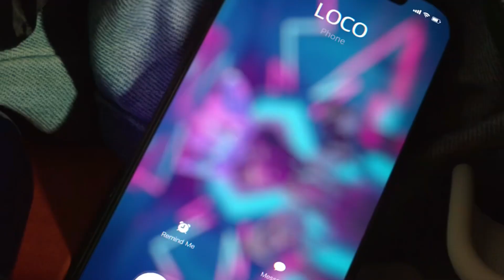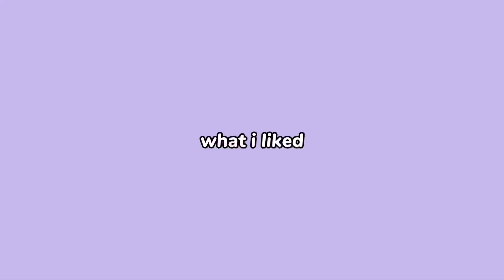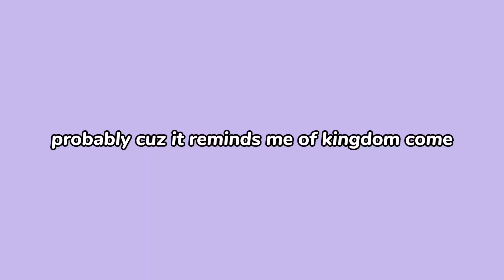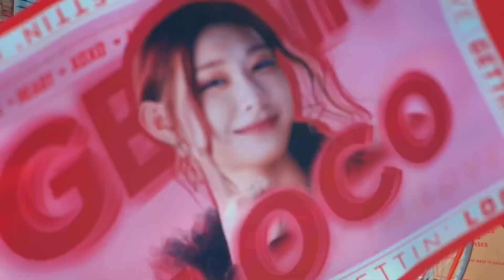itzy’s ‘loco’ wasn’t as bad as mafia